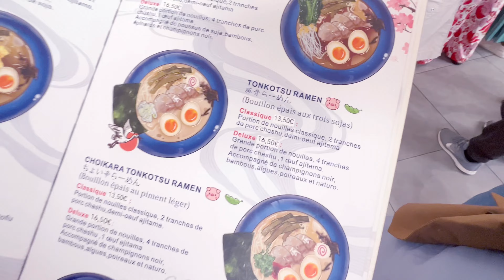EXPLORING THE JAPANESE AND KOREAN CULTURE | BEST DAY | TIBETAN vlog